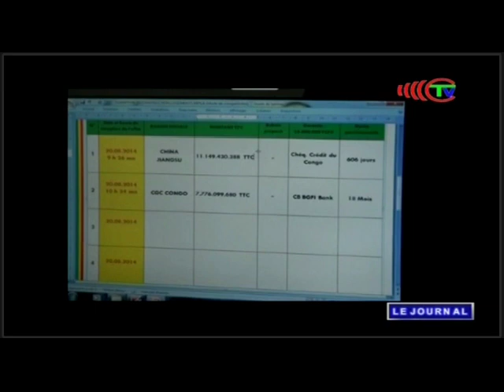Projet de construction des logements modernes de Mpila